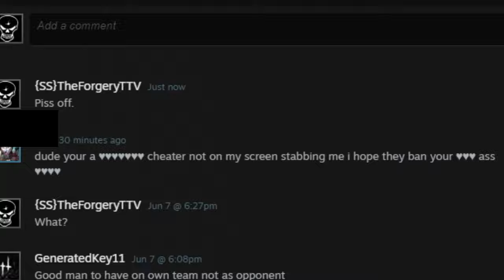3000 Hours in and my Bomb Lance just became a Salt Shaker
It's considering cheating when I trick someone with decoy fusees and charge them with a bomb lance. What a great community.